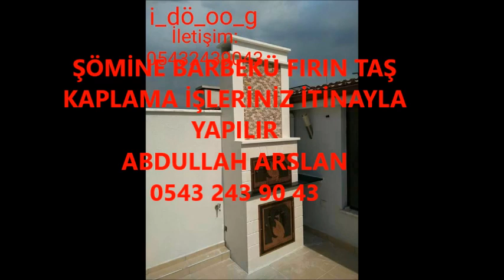İSCEHİSAR ŞÖMİNE BARBEKÜ FIRIN İŞLERİNİZ İTİNA İLE YAPILIR İLETİŞİM ABDULLAH ARSLAN 0543 243 90 43